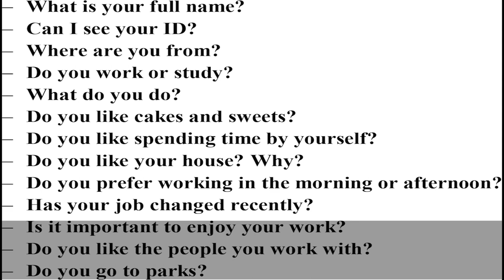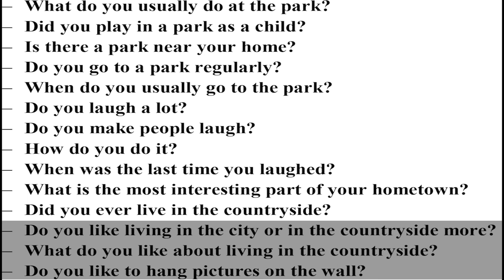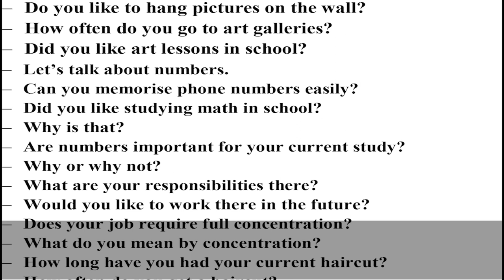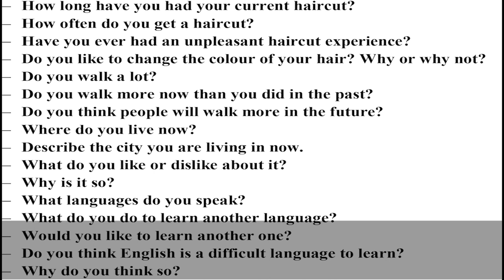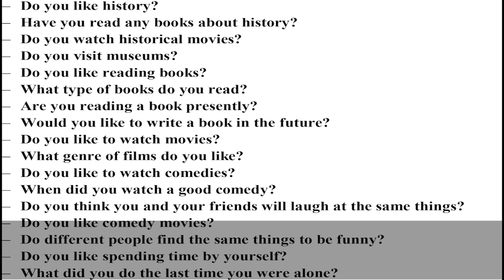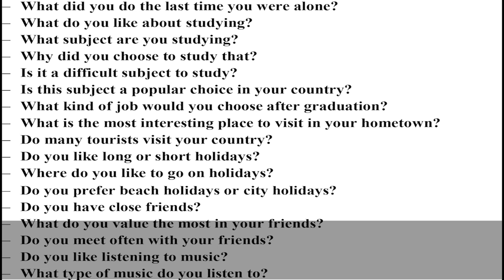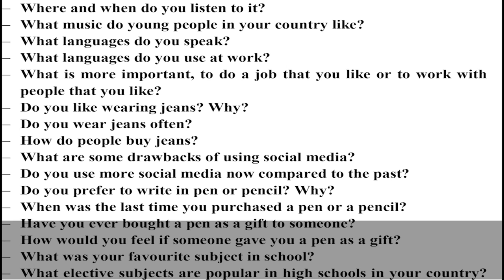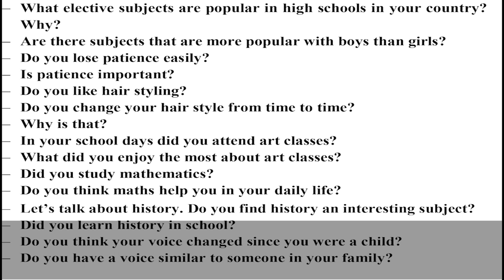Important Introduction Questions IELTS Speaking (2020) | English Mentor